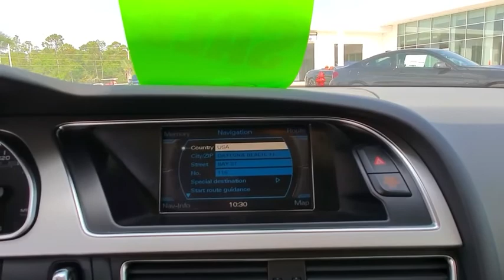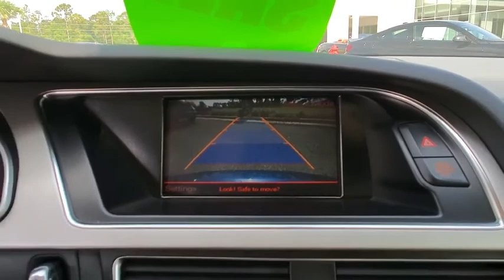2009 Audi A5 Daytona, Palm Coast, Port Orange, Ormond Beach, FL DFH11729A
1050 N Tomoka Farms Rd

Leather Seats, Rear Air, Premium Sound System, Satellite Radio, Alloy Wheels, Panoramic Roof, All Wheel Drive.WHY BUY FROM FIELDS BMW?There are many reasons why people visit Fields BMW of Daytona from the Daytona Beach, Ormond Beach, Port Orange, Palm Coast, Deland, Jacksonville and St Augustine Florida areas for a pre owned car in Daytona Beach. One reason is our selection of quality sought-after pre-owned vehicles. The second is our commitment to our customers. At Fields BMW of Daytona we don't believe in gimmicks, just good cars and great people.EXPERTS ARE SAYINGThose who value sophisticated design as much as performance will feel right at home in the Audi A5. -Edmunds.com. Kelley Blue Book Best Resale Value.